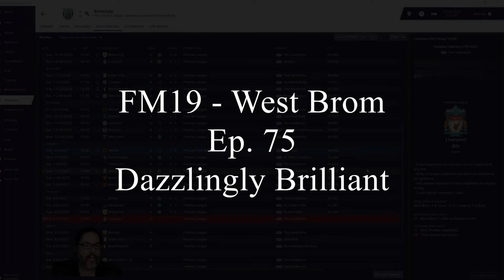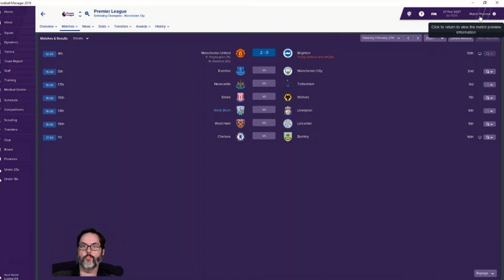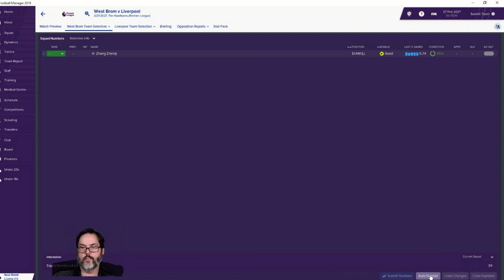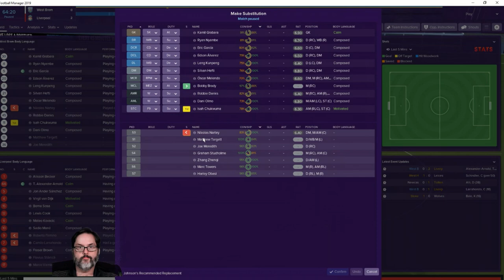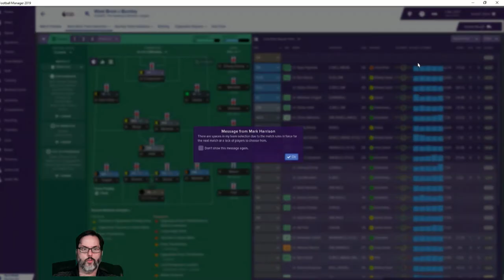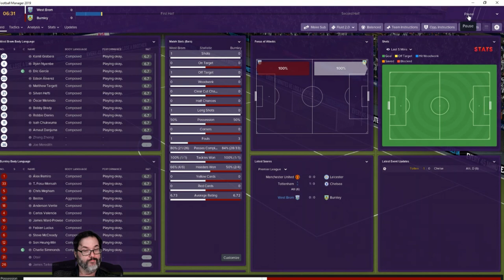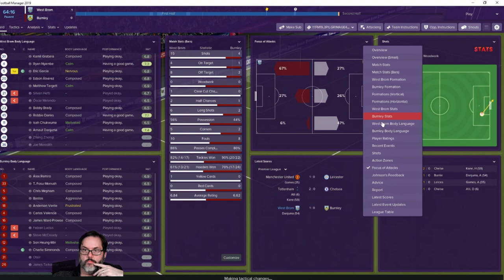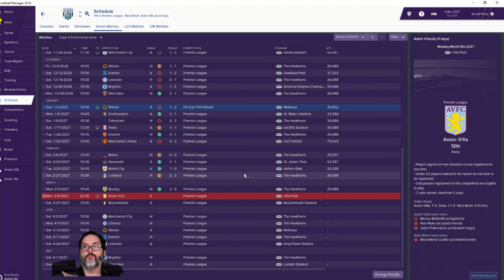FM19 West Brom - Ep. 75 - Dazzlingly Brilliant